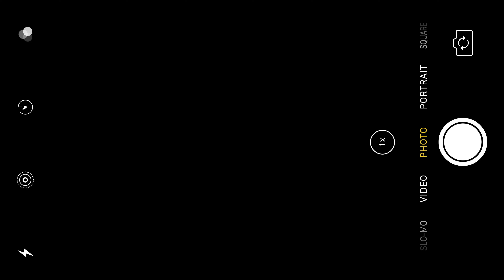NewJeans (뉴진스) 'Ditto' Dance Cover Video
Aria's Instagram: @luv_ariasu
Melody's Instagram: @melody_yang99